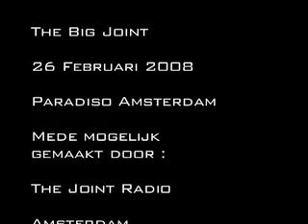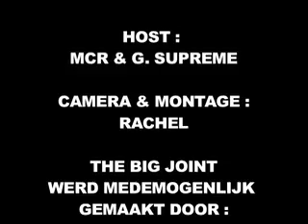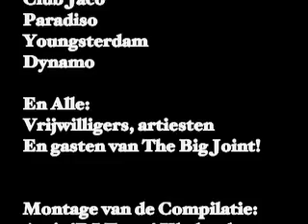Club JACO presents: The Big Joint part 1 t/m 3 Radio Party @ Paradiso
Club JACO organiseert ism jongeren events in poptempel Paradiso. In deze  video compilatie blikken we terug. We zien live optredens van o.a. Zanillya, Paytax, Ghad, Zwart Licht, Skinto, en Regga
De dj's op deze avonden waren: DJ Gnairro Nvilla, Abstract, Revo Rev, Distortion, Steesko, Zakinho, Starring Jasmine, Bad Habbitz, Ice.

Productie en organisatie: MCR, G.Supreme, YVE
Youngsterdam TV crew: Rachel, Fahim, Amir